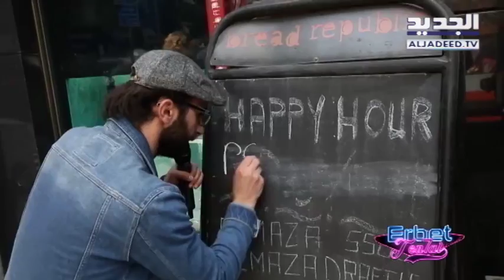‎ فالج ... ما تعالج voxpopb - اربت تنحل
‎   فالج ...   ما تعالج  voxpopbاربت تنحل